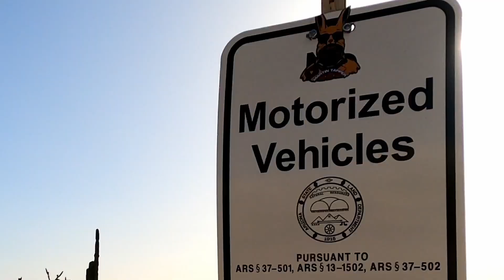SnowBoarding Scooter & Shifter Kart with Honda CR85 2stroke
Here is a Little Easter Special for Ya'll I spent all Day Ripping the Shift Kart
CR85 Honda around my neighbor hood!

These little Honda motors are Monsters
Kart does about 80mph
smooth road required

Honda Honda Honda